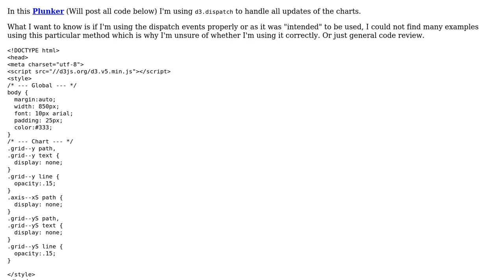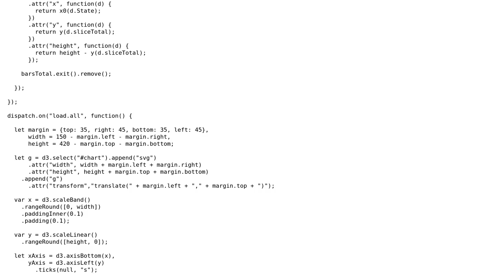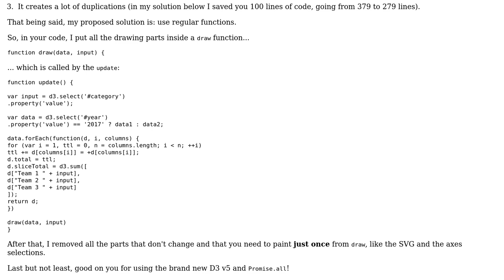Using dispatch events in d3.js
With thanks & praise to God, and with thanks to the many people who have made this project possible! | Content (except music & images) licensed under CC BY-SA | Music | Images & others | With thanks to user Robert Andersson user Gerardo Furtado and the Stack Exchange Network Trademarks are property of their respective owners. You are responsible for your own actions.